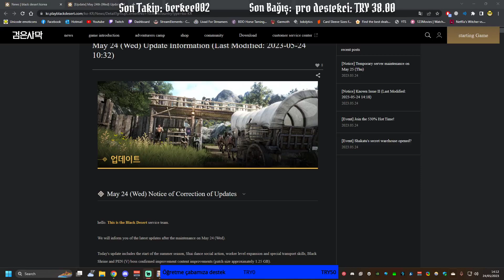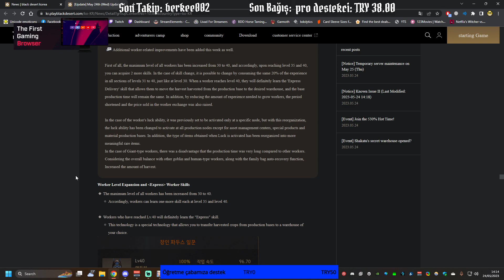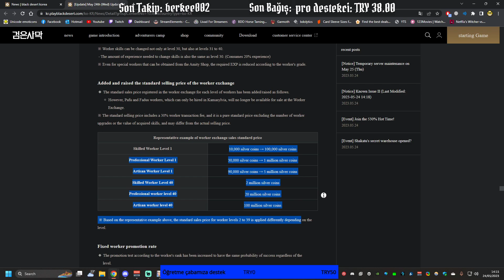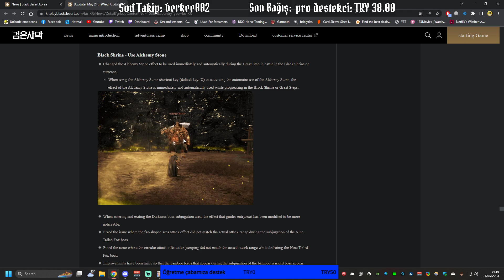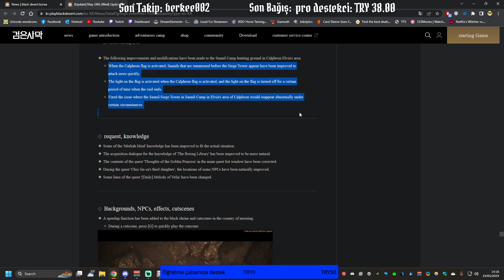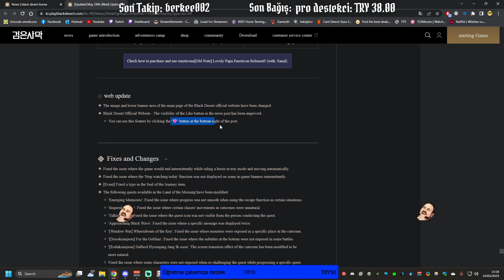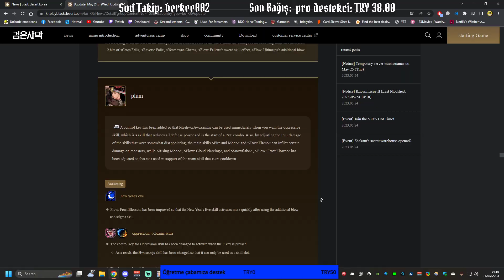BDO 24/5/2023 Kore yama notları inceleme ve değerlendirmesi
00:00 Açıklama
00:38 Sınıflar
01:39 İşçiler
03:21 Boss Rush Eklemeleri
03:49 Eşya & Canavarlar & Görev & Bilgi & Arkaplan & NPC & Ses
04:25 Bağlantı Noktası/Fetih Savaşı & Arayüz & İnci Dükkanı & Web & Düzeltmeler & Değişiklikler